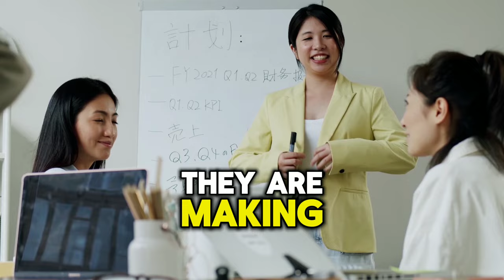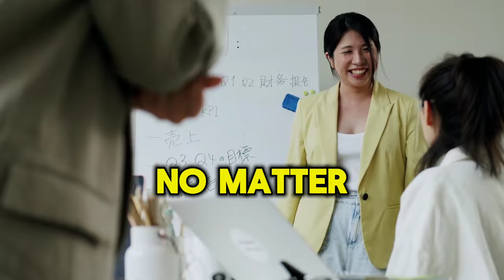Why Sigma Females Never Quit: The Sigma Role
A Sigma female as we all know is not your typical woman or any other individual.  Because sigma females do things their own way, and think so differently from most people, they can be challenging to be understood talk less of dealing with.  these women are known for their typical strong sense of self-worth, which can be sometimes be looked upon as conceited or self-serving to people who are unfamiliar with them.  Well, This is untrue; it's simply that their perspective doesn't always align with what other people consider to be significant.

Anyways!

Let us uncover nine reasons why, Sigma females never quit,  Wash and enjoy till the end.